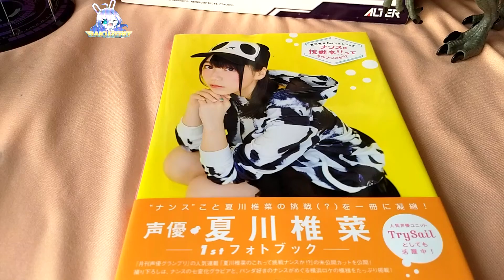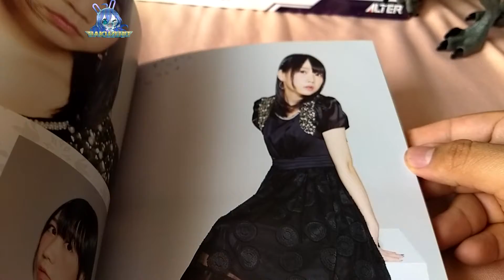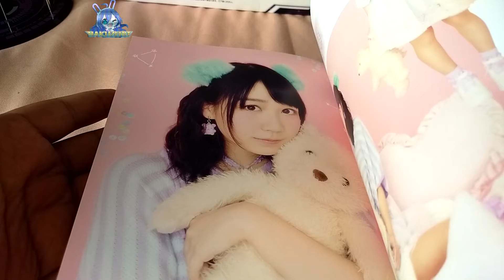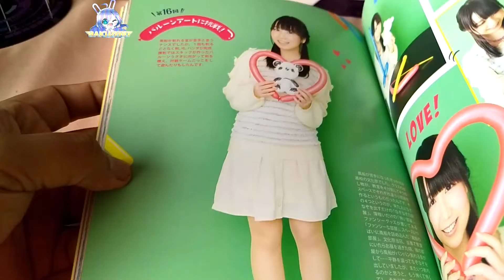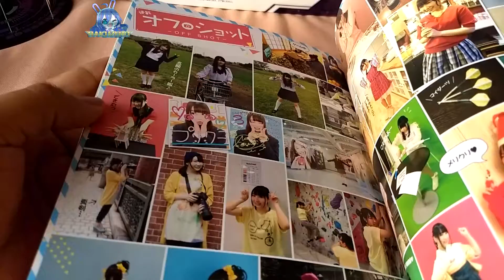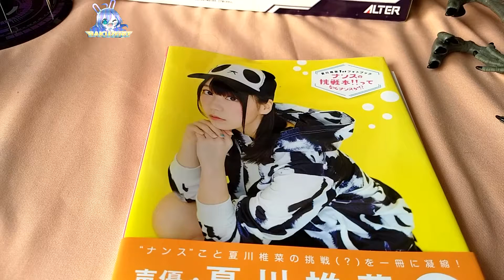Natsukawa Shiina 1st Photo Book Nansu no Chosen Bon tte Nansuka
Recuerden que tenemos el giveaway en nuestra pagina dedicada a idolm@ster para el regalo de una figura de la franquicia.